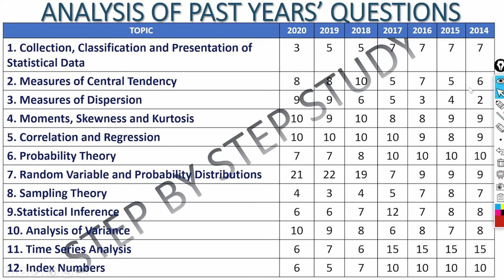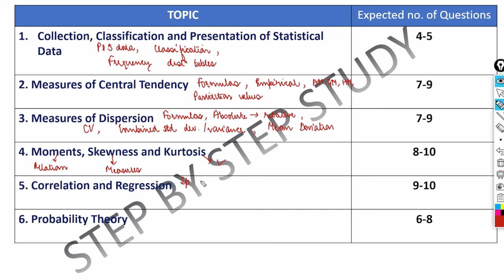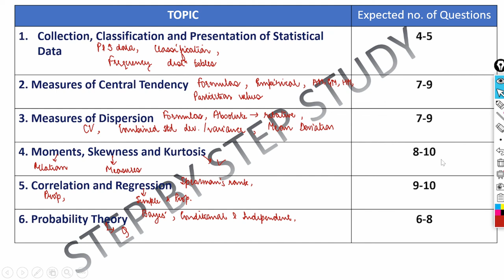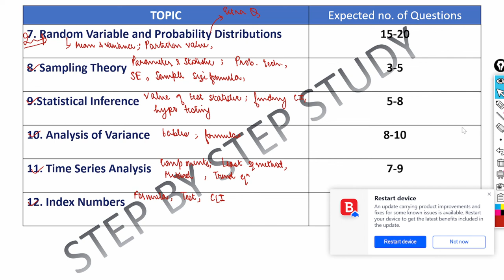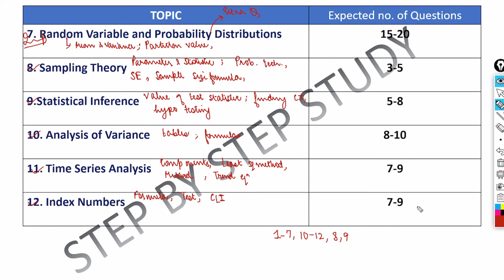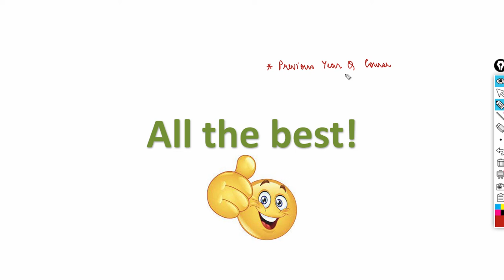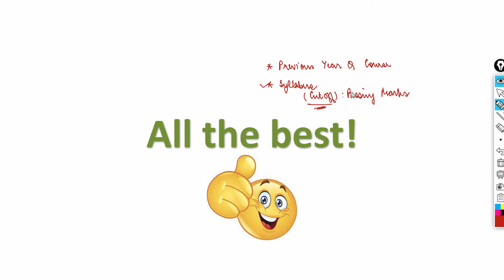Important Topics for SSC CGL 2021 Tier 2 - Statistics for JSO and Statistical Investigator Grade II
Hello Students
In this video, we'll brief about the number of questions asked in SSC CGL Tier 2 - Statistics Exam from 2014-20 and hence the important topics to be covered.

You can enroll in our 2021 course and demo videos can be watched from the following playlist
FOR 2021 EXAM COURSE DETAILS :
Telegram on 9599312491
for PDF and more information.
Reach out to Rachit Sir on telegram at rachit_sbss